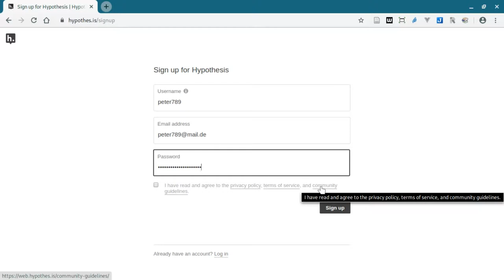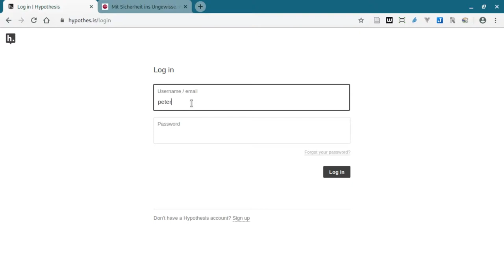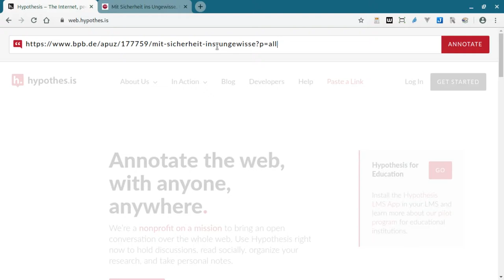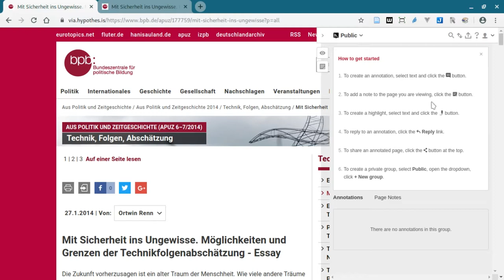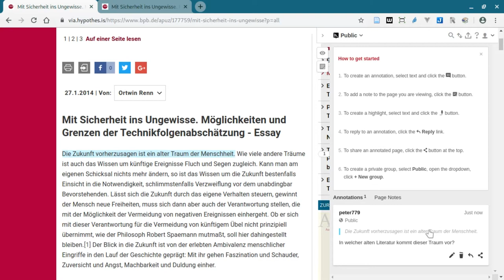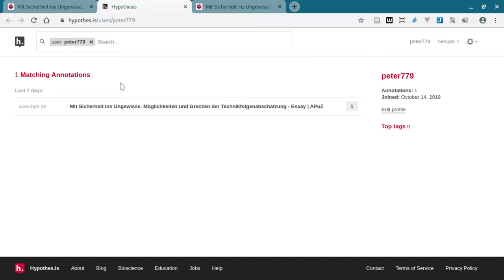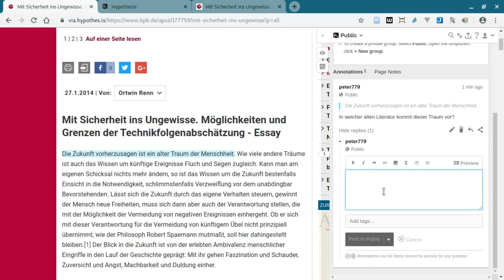Einführung in das Annotieren mit Hypothesis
Das Video gibt eine kurze Einführung in die Arbeit mit Hypothesis.